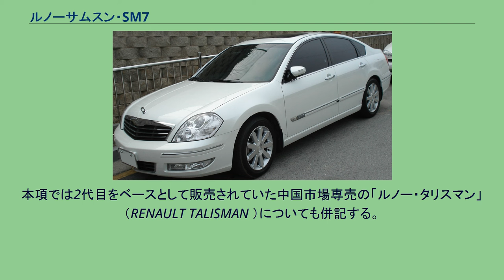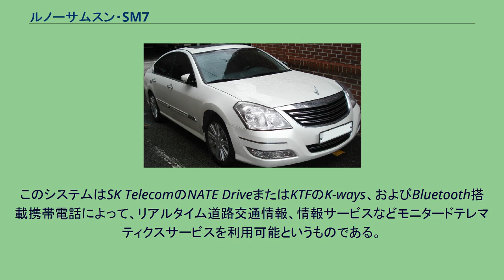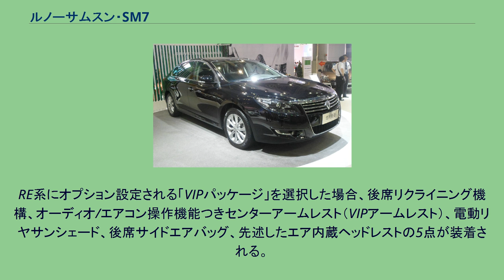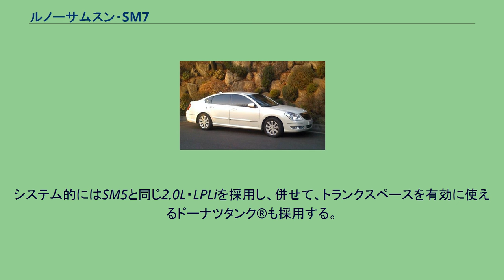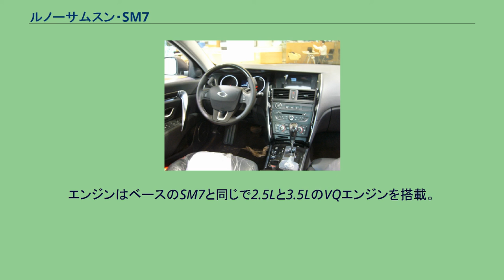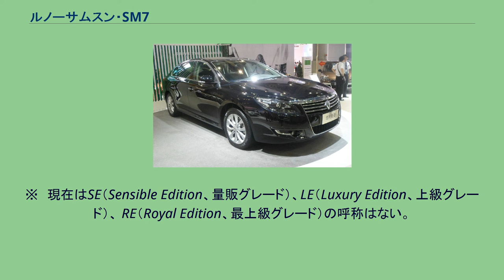ルノーサムスン・SM7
SM7（エスエムセブン）は韓国の自動車メーカー、ルノーサムスン自動車が販売していたフルサイズセダンである。
韓国ではヒュンダイ・グレンジャー/アスラン、キア・K7、GM・アルフェオンなどと同じ「準大型車」のクラスに分類される。
本項では2代目をベースとして販売されていた中国市場専売の「ルノー・タリスマン」（RENAULT TALISMAN ）についても併記する。
なお、2015年7月6日に同名のDセグメント車がルノー・ラグナおよびルノー・ラティテュードの後継車種として発表されている。
初代は2004年、同じルノー傘下である日産のティアナをベースに同社のフラッグシップモデルとして、また同時に内外装を韓国の道路事情と韓国人の嗜好にあうように手直しして登場した。
2代目は3代目SM5や2代目ティアナをベースとしながらも、オリジナルボディを纏うことでフラッグシップモデルとしてのポジションに磨きをかけた。
製造はいずれも釜山工場。
前期 （2004年-2007年） 2004年12月、SM5の上級車種として、同時にルノーサムスンのフラッグシップを担う車種として登場。
エンジンはティアナ同様日産いわき工場製VQ型NEO・VQ23とNEO・VQ35エンジンを搭載している。
ただしVQ35搭載車は耐久性とコスト面からエクストロニックCVTーM6ではなく同じジヤトコの5速ATとなっている。
SM7の登場により翌年登場の2代目SM5にはV6エンジン搭載車がラインナップされなくなった。
メカニズム的にはインテリジェントキーや大型液晶モニター、リヤマルチリンクサスペンションなどティアナの美点を引き継いでいる一方、外観は高級感と独自性を強調するためベースのティアナはもとより、SM5との相違点も少なくなく、前後バンパー・大型フロントグリル・ボンネット・専用トランクリッド・LEDリヤコンビネーションレンズなど多岐にわたる。
さらに、リヤコンビネーションレンズも含めた各パーツはベースのティアナはもとより、SM5とも形状そのものが違うため、互換性がない。
2006年5月 「SM7 Premiere」登場。
30GB HDDを搭載するテレマティクス端末（INS700）に加え、7インチモニターによる3Dナビゲーション、インダッシュタイプのMP3/WMAコンパチ6CDチェンジャー、SD/MMC/MSメモリカードスロット、USBポート、Video AUX、地上波/衛星デジタル放送チューナー、リアビューモニターを搭載するモデルである。
このシステムはSK TelecomのNATE DriveまたはKTFのK-ways、およびBluetooth搭載携帯電話によって、リアルタイム道路交通情報、情報サービスなどモニタードテレマティクスサービスを利用可能というものである。
2006年9月　NEO・VQ23エンジン搭載車のATを4速から5速に変更。
後期 （2008年-2011年） 韓国国内でのライバルとなるヒュンダイ・ジェネシスを迎え撃つかのように大掛かりなマイナーチェンジを実施。
「SM7 New Art」と称された後期の外観は、ヘッドライトをはじめとしたフロント周りを全て新意匠とし、リヤに関しても新意匠のバンパー（EUサイズのナンバープレートが合うようになっている）やトランクリッド、リヤコンビランプを採用するなど改良部分は多岐にわたる。
SM5との（前後の）外装パーツの互換性がないのは前期同様である。
各エンジンは細部の改良により出力を2～3%ほど向上させている。
装備は新意匠のアルミホイールや米国BOSE社と共同開発した専用セッティングの10スピーカーオーディオシステムが搭載され、ドアミラーには後方駐車の際にセレクターレバーを「R」に入れると自動的に助手席側サイドミラーが下を向く機構とウインカーを装備している。
また、サムスン電子が開発した室内空気清浄システム「スーパー・プラズマ・イオン（SPI）モジュール」を標準装備とした。
このSPIモジュールは空気中の水蒸気を分解することで活性水素と酸素イオンを大量に発生させ、ウイルスや細菌などを除去するというシステムである。
これらの改良により弟分・SM5とのさらなる差別化と高級感の向上を図っている。
前期 （2011年-2014年） プラットフォームは2代目日産ティアナや3代目SM5と同じDプラットフォームを採用するが、ボディシェルは2代目SM5と共用していた先代とは異なり、専用設計となった。
また、SM5との格差を生じさせるべ...